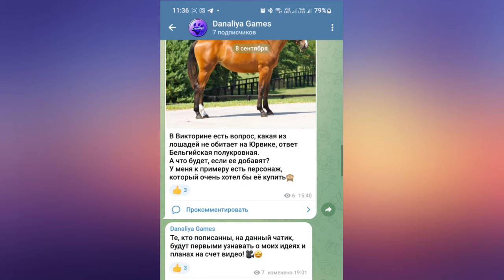Доп аккаунт Alicia Online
А мальчик то богатый